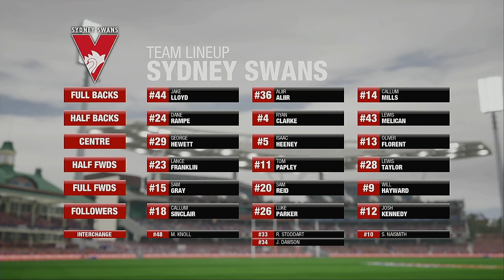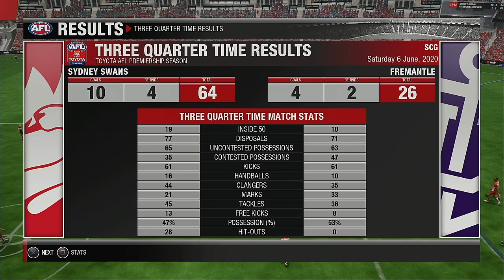AFL 2020 Premiership Round 12 Sydney Swans VS Fremantle Dockers